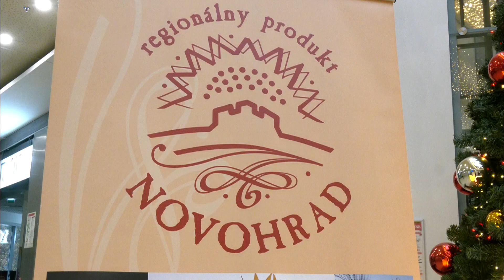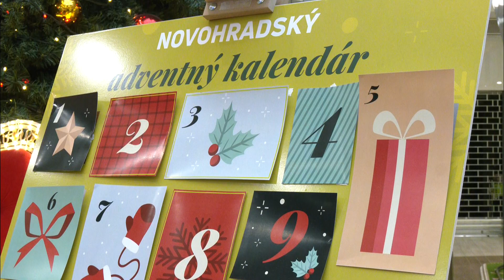3. kolo žrebovania cien súťaže Adventný kalendár regionálnych produktov z Novohradu.